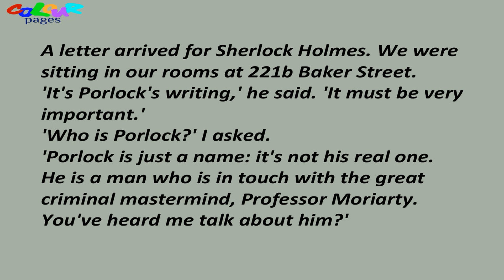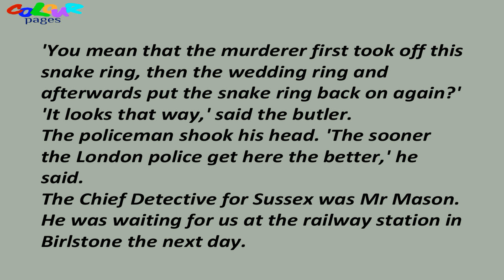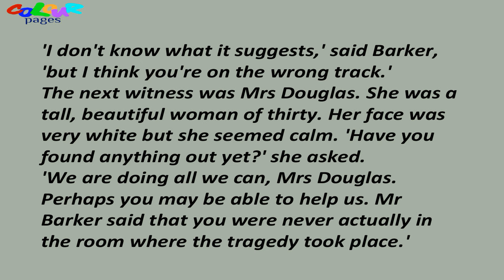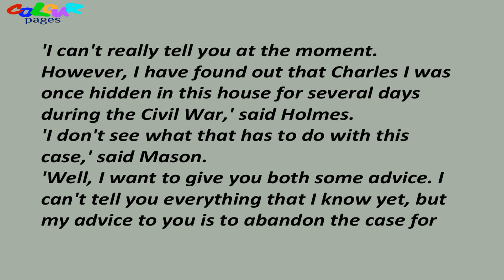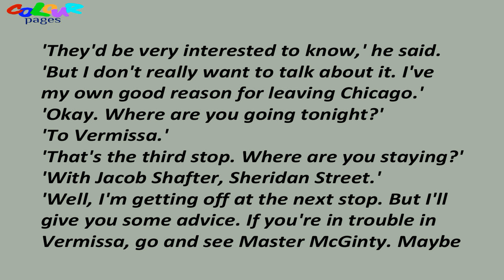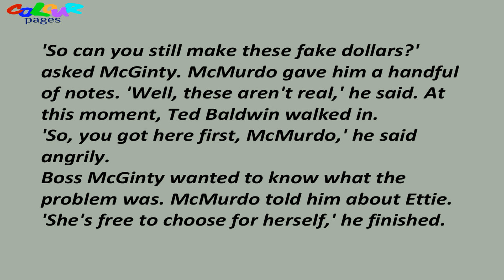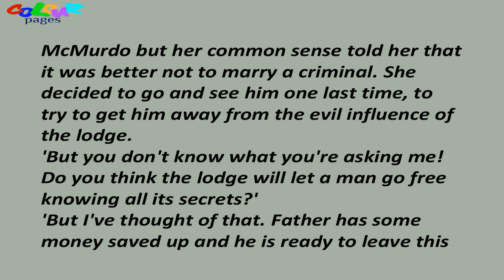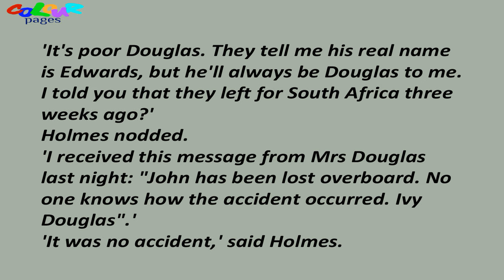Learn English Through Story~Level 3~The Valley of Fear~English story with subtitles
Audiobook in english with subtitles. The Valley of Fear by Arthur Conan Doyle. Level 3. This interesting story in English will help you in learning English.